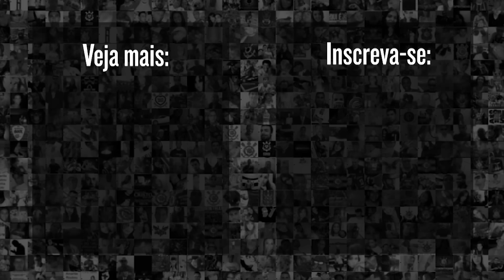CÁSSIO SOLTA O VERBO CONTRA ÁRBITRO de PÊNALTI POLEMICO em CORINTHIANS x SANTOS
O goleiro Cássio soltou o verbo em Anderson Daronco, árbitro do duelo de Corinthians 1x1 Santos, após erros cometidos em campo e ter marcado pênalti polemico. Confira!